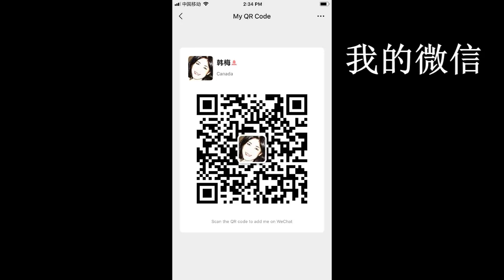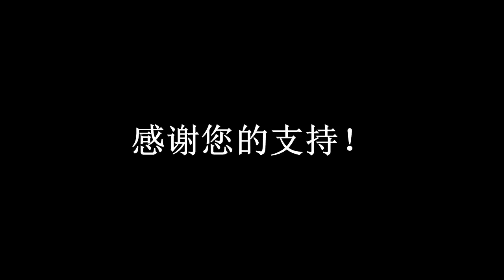20200302-1【又是美国】【专家发现：伊朗的新冠与中国不同】【寒梅视角】